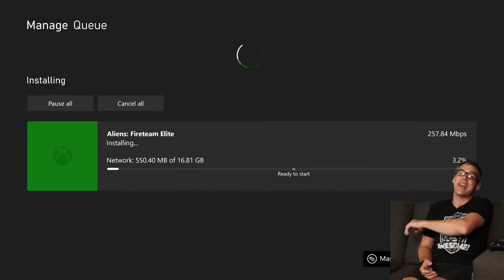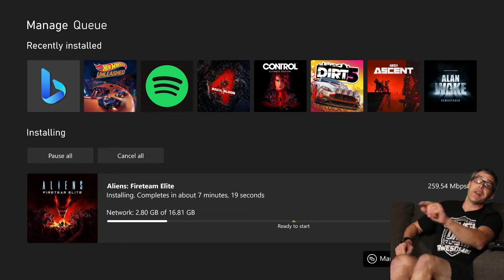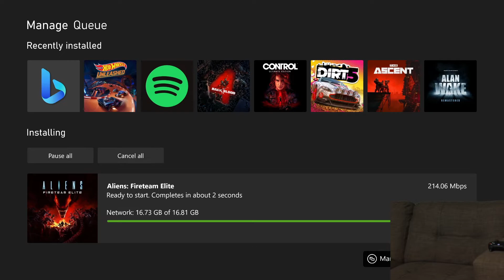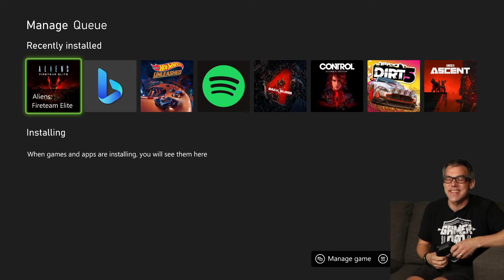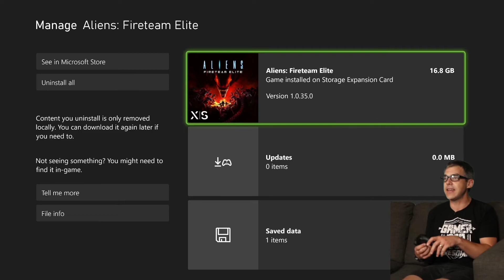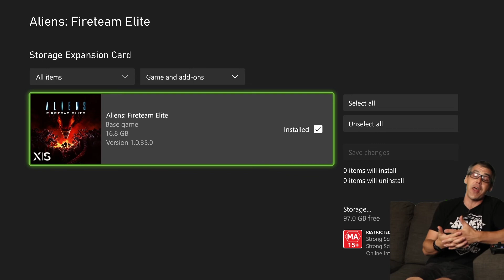Let's Install - Aliens: Fireteam Elite [Xbox Series X]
Geek Aloud's LetsInstall of Aliens FireteamElite. This install was from a digital copy of the game onto an Xbox Seriex X. Internet connection speed is 900MB/s down, 40MB/s up.

Aliens: Fireteam Elite is a 2021 multiplayer third-person shooter game developed by Cold Iron Studio in collaboration with Disney's 20th Century Games.[1][2] It is a standalone sequel to the original Alien trilogy.[1][3] In contrast to Alien: Isolation, Fireteam Elite is more in line with Aliens: Colonial Marines, and focuses on action rather than survival-horror.[4] The game is a third-person co-op shooter, able to be played with friends or AI teammates.[5]

Although based on the second film, the game's story is a sequel to the Alien trilogy, set 23 years after the original films. The player assumes the role of a Colonial Marine on board the UAS Endeavor, a spaceship tasked with responding to a distress call from the outer colonies.[1][2] The game has six character classes: Gunner, Demolisher, Technician, Doc, Phalanx, and Recon. The game contains four-story campaigns with three missions each, and the player is accompanied by two allies who can be controlled by another player or by an AI.[5] There are five levels of difficulty and twenty types of enemies, and weapon customization and character progression are present within the game.[6] Local co-op is not available, though online matchmaking can be public or private.[7] There are plans for post-launch DLC, but there are no loot boxes or microtransactions.[7][8]

The gameplay seen in the reveal trailer and in a hands-off demo has been compared to the Left 4 Dead duology.[7][9][10]

In the year 2202, the USS Endeavor receives a distress call from the previously thought-destroyed Katanga refinery station orbiting the planet LV-895 and moves in to investigate, sending a fireteam of Colonial Marines to board the station. The Marines quickly discover that the entire station has been overrun by Xenomorphs. They manage to rescue the sole survivor of the station, Weyland-Yutani scientist Dr. Timothy Hoenikker. Hoenikker reveals that Weyland-Yutani discovered Xenomorph eggs as well as a mutagenic substance dubbed the "Pathogen" on LV-895, and have been secretly breeding Xenomorphs and experimenting with the Pathogen before the Xenomorphs broke containment.

Determined to find answers, the Marines head down to the surface of LV-895, where they discover alien Engineer ruins that were being studied by Weyland-Yutani. They make contact with another Weyland-Yutani survivor, Cynthia Rodriguez, and head over to stage a rescue despite her insisting she is safe. The Marines fight their way through Xenomorphs and Weyland-Yutani combat synthetics until they reach the Weyland-Yutani facility, where they discover Rodriguez is actually a Mother AI called SN/TH/YA. Since SN/TH/YA has gone rogue, the Marines shut her down, but not before she activates "Asset Zero." The Marines travel further into the ruins and find that Asset Zero is an intact Engineer starship loaded with Pathogen that SN/TH/YA has arranged to send back to Earth. Realizing the danger the ship poses, the Marines sabotage its power source to prevent it from lifting off.

The Marines are then sent back to Katanga to manually overload the station's fusion power core and destroy the Xenomorph hive on board. While they succeed, they are forced to flee when they anger the Hive's Xenomorph Queen, and narrowly escape the station before it explodes.

However, despite the mission's success, Xenomorphs and large stores of Pathogen are still on the surface of LV-895, and both Weyland-Yutani and rival corporation Hyperdyne Systems are sending forces to claim the planet. The Endeavor and its Marines remain to prevent the Xenomorph infestation from spreading and the Pathogen from falling into the wrong hands.

The prequel to the game is the book Aliens: Infiltrator by Weston Ochse, published by Titan Books. The novel tells the backstory of the events that lead up to the game and ends when then game begins.